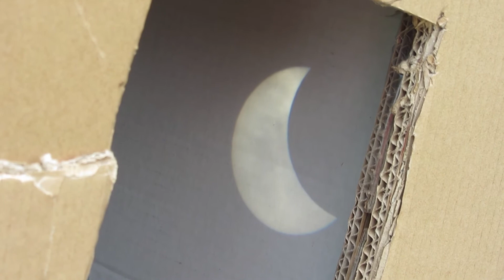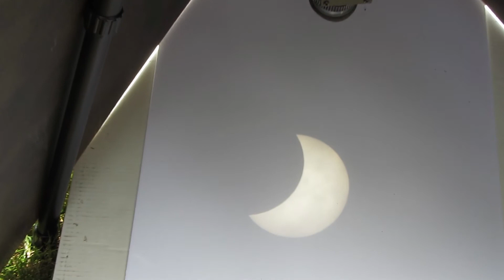Solar Eclipse 8 21 17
This video is a compilation of pictures taken of the total solar eclipse on August 21, 2017.  Several individuals contributed their pictures.